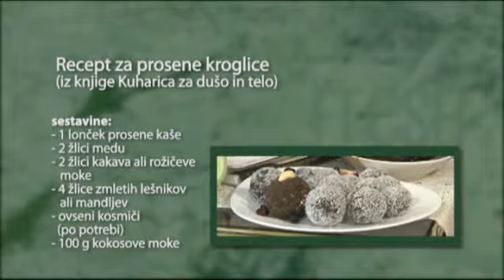Makrobiotika za slovenski prostor (delovno gradivo)